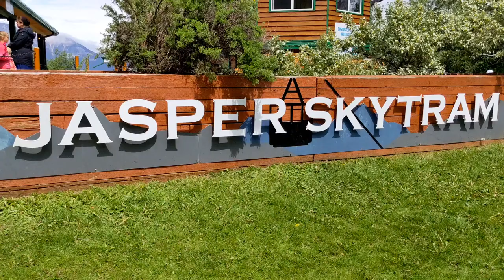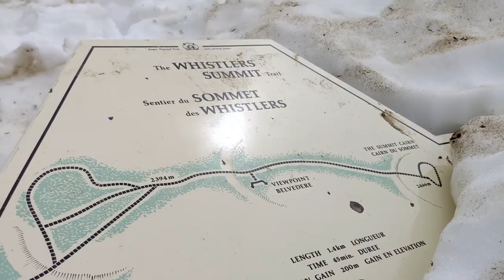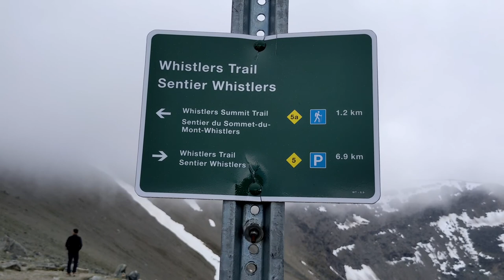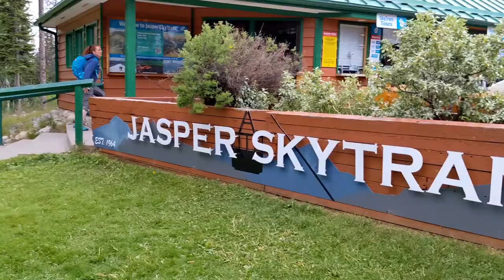Jasper National Park / Jasper Skytram / longest and highest cable car / exiting, enjoy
at Jasper National park, Alberta Canada